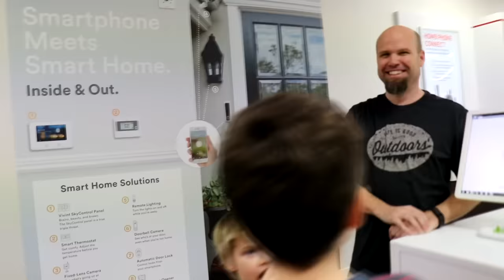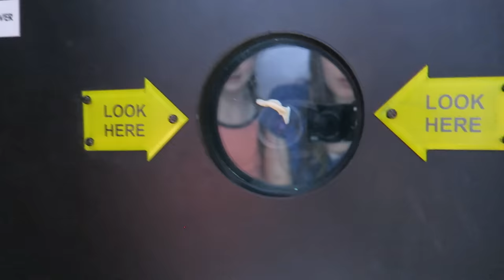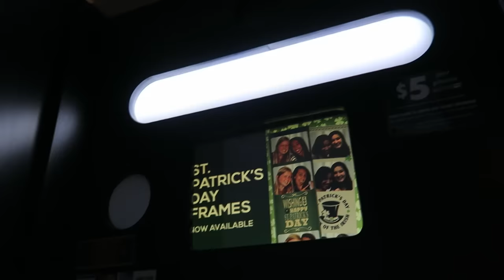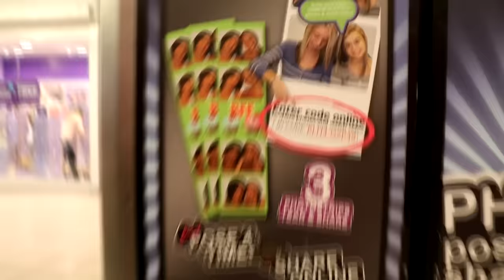SARDiNES Hide And Seek At The Mall Boys Rule! / That YouTub3 Family Family Channel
Hey Adventurers!
In today's adventure we play a game of Sardines Hide and Seek in our local mall where we think the boys found the best hiding spot. In this kid friendly family fun game of sardines one player hides while everyone else tries to find them. If found you have to all pack together like Sardines! This family game is similar to hide and seek, ghost in the graveyard, tag and many many more kid friendly games. Who do you think will have the best hiding spot? Make sure you watch to the very end to see any clues as to where we may play this fun hide and seek game next! Would you play Sardines in a Mall?

We are That YouTub3 Family!  We like to have fun as a family.  We do an assortment of videos on this channel such as  family vlogs, behind the scenes, challenges, games, and what is that videos where the kids try to guess what an object is.  We like to get messy and have tons of fun.